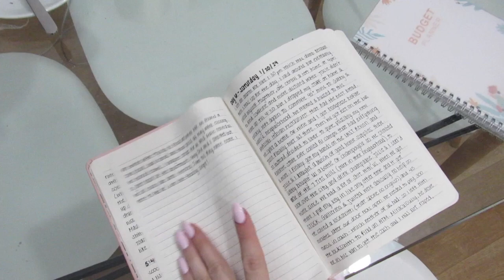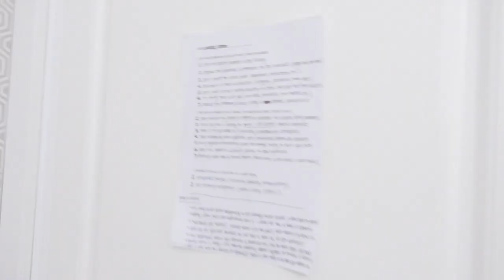My [Next] Study Abroad Adventure Begins! | VLOG #1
I just started my second Study Abroad journey in Madrid, Spain. In this video, you'll get a glimpse into my first two weeks abroad as I navigate through exploring the city, orientation, starting classes, and getting used to apartment-living. The last two weeks have been a rollercoaster but I am so happy and grateful to be here and am already making the most incredible friends.

I'm not going to beg hahaha---) if you want to keep up with all of my European travel adventures this semester. I can't wait to see what the next few months have in store and am so excited to be bringing you along with me. ¡Vamos!

(P.S.): Social media isn't real life & Culture Shock is both REAL and HARD!